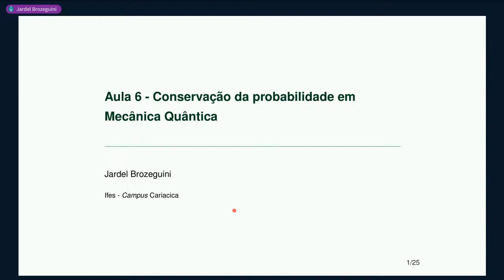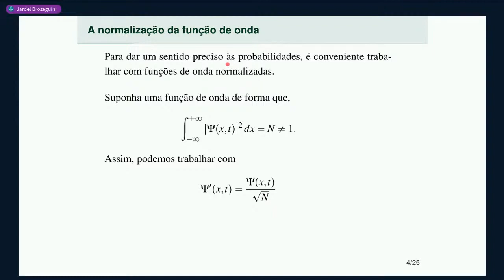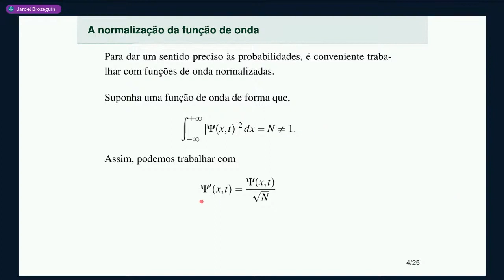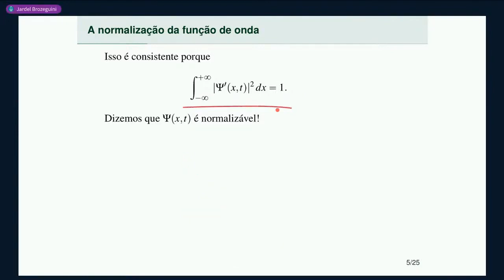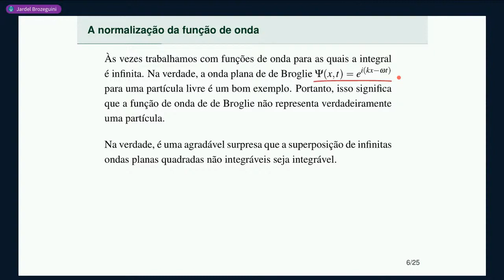Aula 6 • Parte 1 • A normalização da função de onda